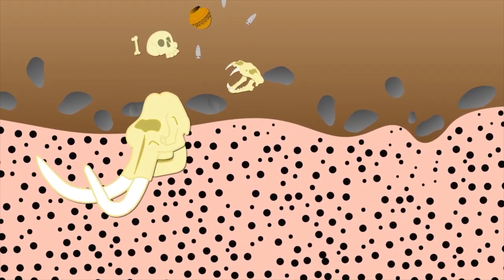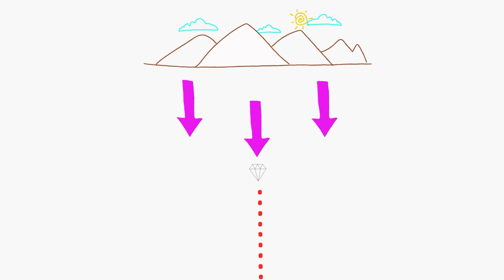Secret of the Lost Diamond Cannons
Did you know that the Midwest of the USA has diamonds too - and with such magical origins?!

Thanks so much for loads of inspiration from @kurzgesagt @joepera @calderaarts John McPhee ("Annals of the Former World") and Geoffrey T. Williams ("Adventures in the Solar System").